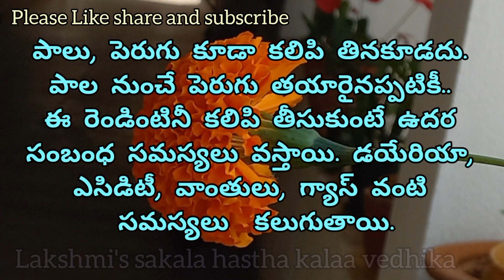భోజనంలో ఇవి తింటున్నారా....? అయితే జాగ్రత్త!/Health Tips/Health Benefits in Telugu/